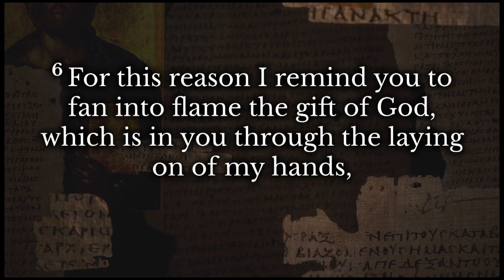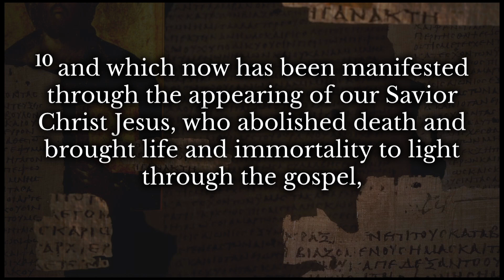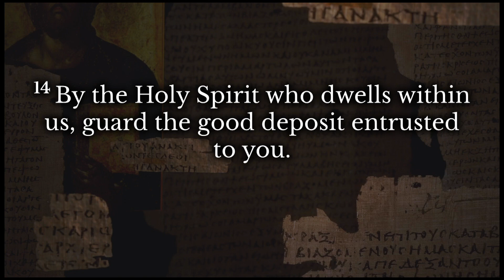Rev. Jeffery Gaines - "We Are Not Ashamed of the Gospel"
Rev. Jeffery Gaines
"We Are Not Ashamed of the Gospel"